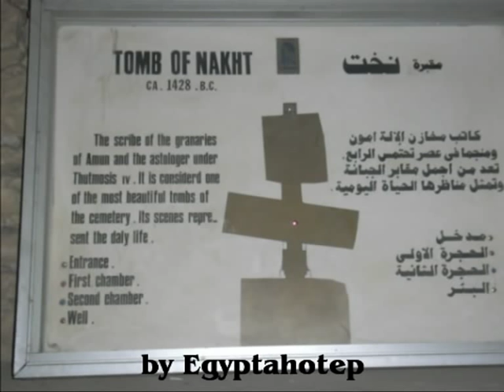EGYPT 473 - NAKHT'S TOMB, T.T. 52 *Valley of the nobles VI* (by Egyptahotep)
VALLEY of The NOBLES VI  *T.T. 52*:
Nakht's Tomb (T.T. 52) is another of the most beautiful Theban Tombs. Nakht was 'Astronomer of Amun', scribe, and priest during the reign of Thutmose IV (Dyn XVIII). The tomb is located in Sheikh Abd el-Qurna, part of the Theban Necropolis on the west bank of the Nile.The tomb, although unfinished, is extremely beautifully decorated with daily life, agricultural, offering scenes etc.Here you can see also images of his beautiful wife Tawy. The traditional funerary scenes are missing due to the tomb's unfinished state.
The banqueting scenes which depict 'The Beautiful Festival of the Valley' are very well-known